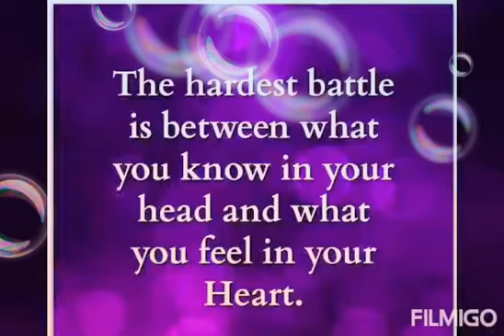हर दिल पे, आज लगा है, पहरा दिमाग़ का: Today, every heart is ruled by head......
Composition and Recitation: Aakash Sethi